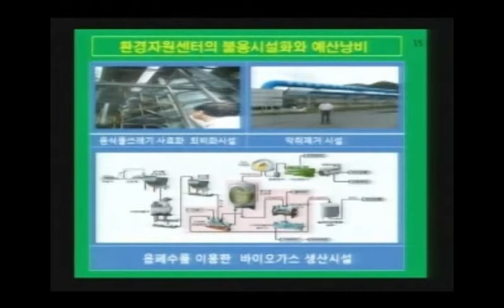103 제4부 서울시환경자원화센터관련 질의 답변